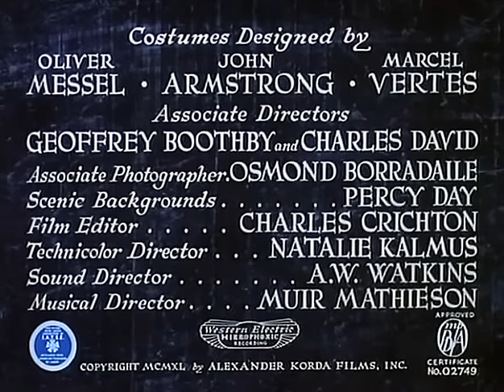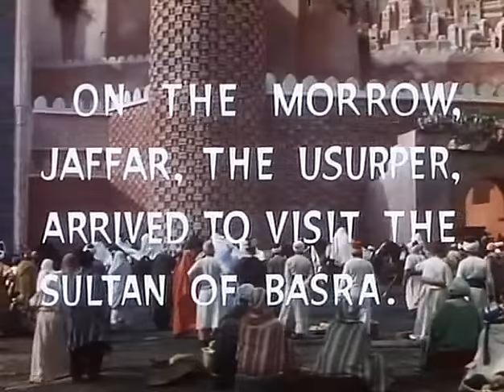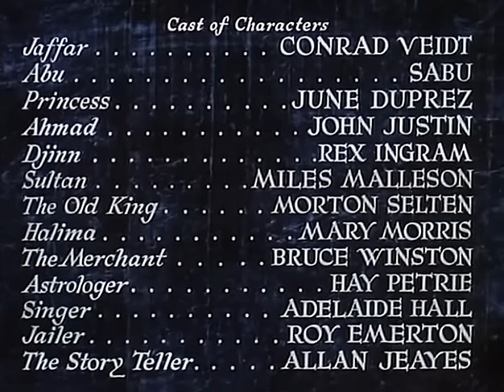Der Dieb von Bagdad